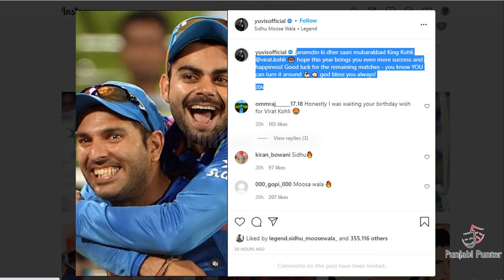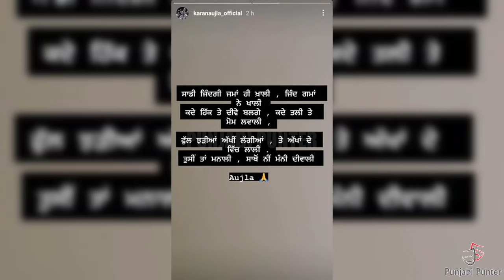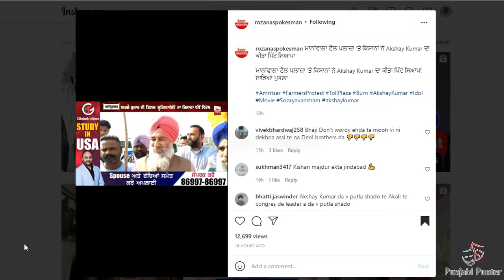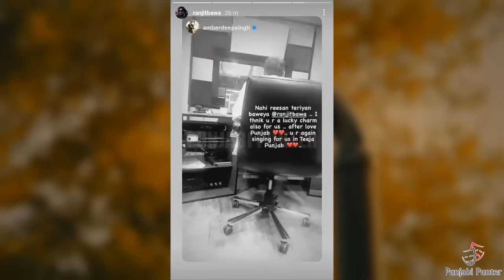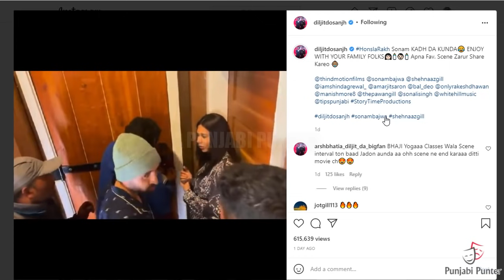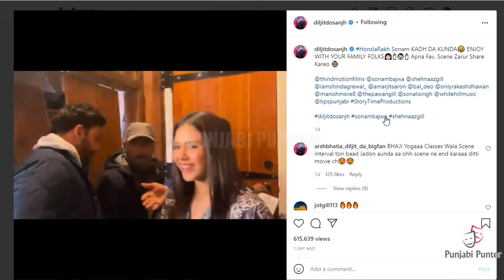SIDHU MOOSE WALA MOH SONG | AKSHAY KUMAR SOORYAVANSHI | DILJIT DOSANJH RECORD | KARAN AUJLA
SIDHU MOOSE WALA AND BARBIE MAAN MOH SONG BREAK SO MANY RECORDS | SARGUN MEHTA SUPPORT AKSHAY KUMAR SOORYAVANSHI MOVIE | DILJIT DOSANJH HOLLYWOOD RECORD | KARAN AUJLA LIVE |